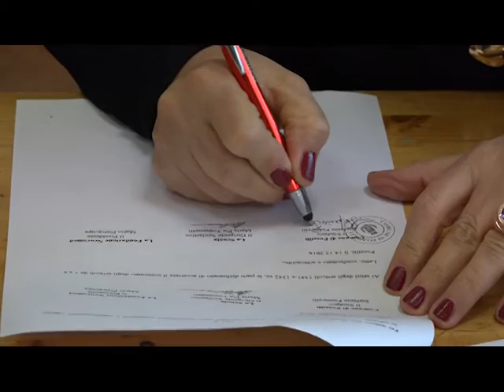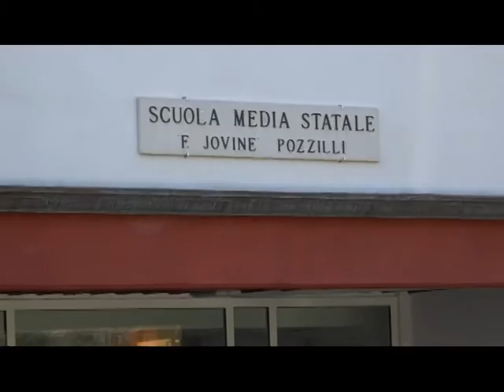TVi MOLISE - DENTRO LA NOTIZIA " FIRMA PROTOCOLLO SCUOLA POZZILLI" 14 dicembre 2016